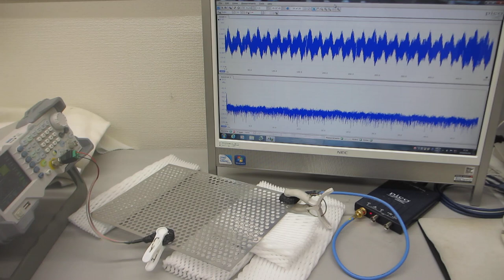超音波伝搬実験（ステンレスパンチング板の表面を伝搬する弾性波の相互作用）